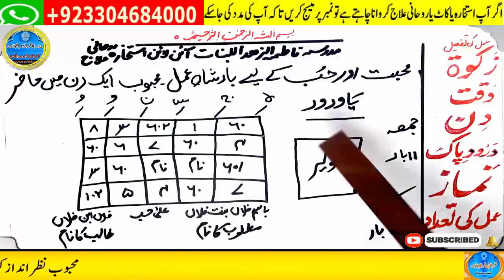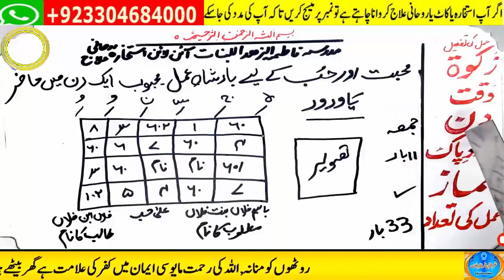mohabbat ka wazifa, wazifa for love, love marriage, mohabbat ka wazifa aag jesa, mohabbat ka taweez